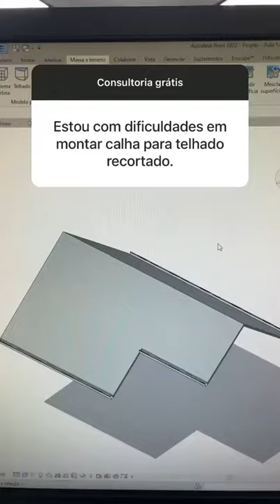Calha para telhado recortado no Revit, como fazer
Comenta aqui abaixo para eu saber !

Tags Adicionais: Arquitetura, Arquitetura Executiva, Dicas de Arquitetura, Projeto, Projeto Executivo, Gestao de Projetos, Arquitetura e Projetos, Como Fazer Projetos, Projetar, Estudo Preliminar, Anteprojeto, Projeto Basico, Projetode Instalações, Projetos, Arquiteto, Arquiteto de Sucesso, Revit 2018, Revit 2019, Revit 2020, Revit 2021, Novidades, BIM, Revit Architecture, Revit MEP, Revit Structure, 3D, section, floor, plan, view, architecture, family, Structural, Beam, Column, Beam System, Light, family, family editor, street light, Revit, Architecture, House, Reference Plane, Detail Line, Floor, BIM, Building Information Modeling. Building, Roof, Roof by element, Roof by extrusion, How to model a roof in revit, Revit City, Revit 2018, Revit Turorials, Revit 2017, Revit Autodesk, Revit Architecture 2017, Revit Array, Render, AutoCAD, How to model in Revit, learn Revit, Revit Biginner tutorial, Revit tutorial for Beginner, Revit MEP, Revit Structure,PLot, pdf, Revit, Ploter, contrato arquiteto, proposta de serviço, briefing, levantamento, trena, autocad, sketchup, sketchup 2021, aulas revit, curso revit, projeto revit, executivo interiores, projeto interiores, arquitetura de interiores, design  de interiores